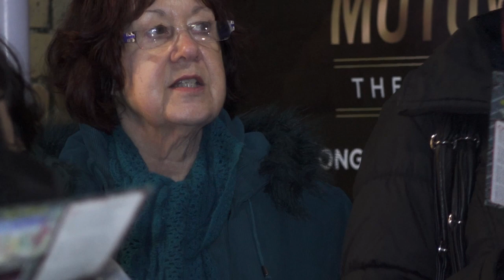Chatham Evangelical Church